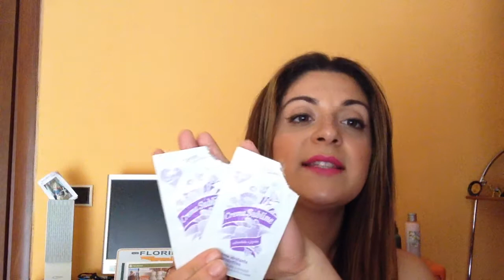Prodotti FINITI del mese di MAGGIO!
Ciao ragazze bentornate a tutte! Nuovo video dei prodotti terminati relativi al mese di maggio!
E voi? Cosa avete terminato? Lasciatemi un commento e ditemi quali sono stati i vostri prodotti!
Un bacio💋